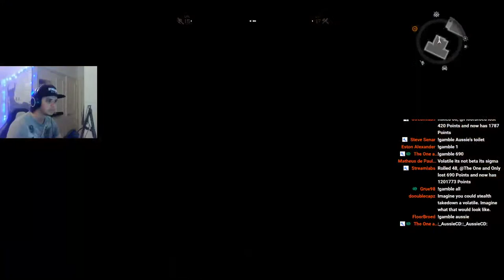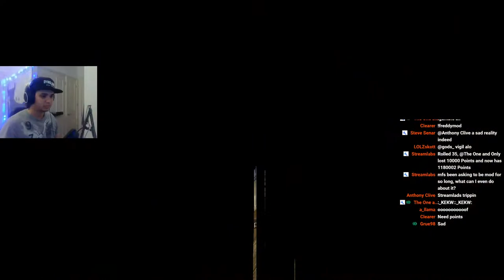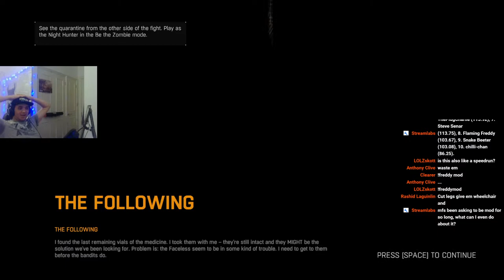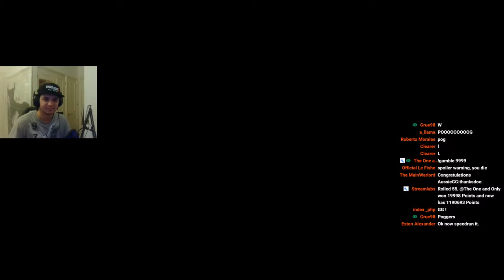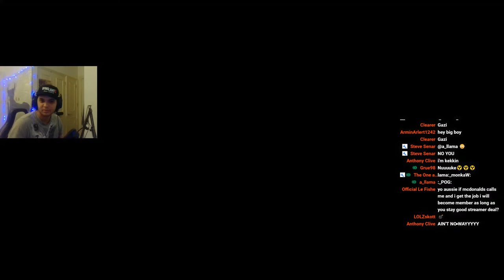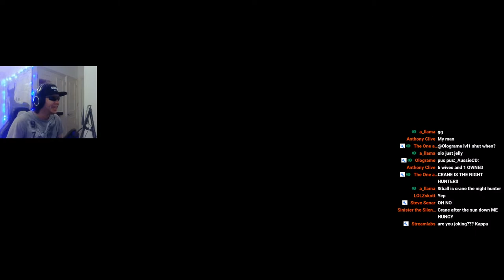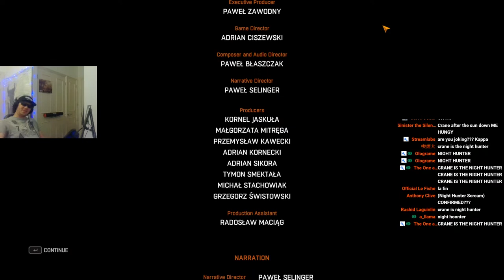IT'S FINALLY OVER!!! Dying Light The Following: 100% Nightmare Permadeath Challenge - REDUX PART 5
Thumbnail by Terik.

Challenge Itinerary:
- All Main Quests
- All Side Quests
- All Safe Zones
- All Volatile Hives
- All Freaks of Nature
- All Missing Persons